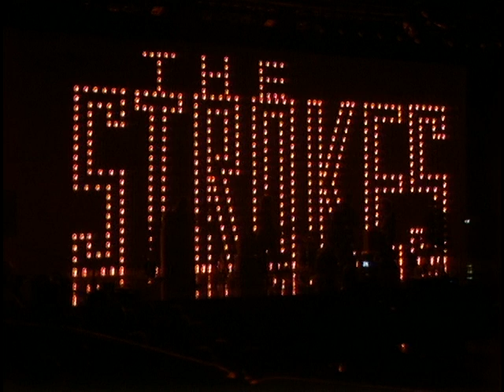The Strokes - Take It or Leave It Live MTV 2$ Bill Uncut 2002 (HQ) Official Video [VERY RARE]!!!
The VERY RARE high quality version of "Take It or Leave It" from the MTV 2$ Bill show uncut! Includes some never before seen shots (camera angles)!!
And once again, another amazing performance by The Strokes